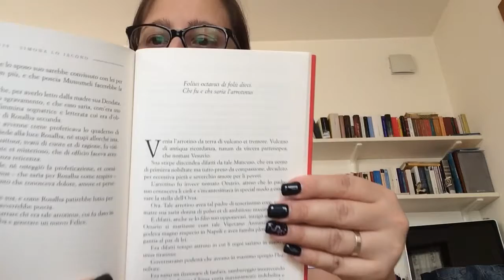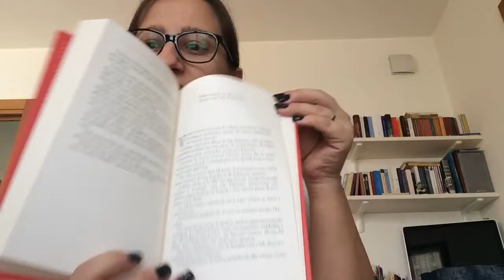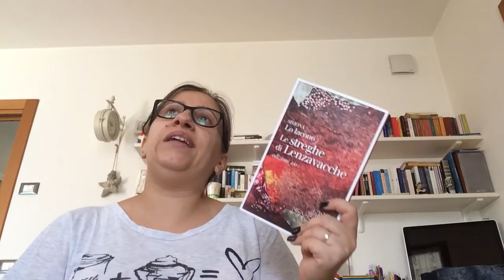Libri: Le streghe di Lenzavacche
Buona visione!
Le streghe di Lenzavacche